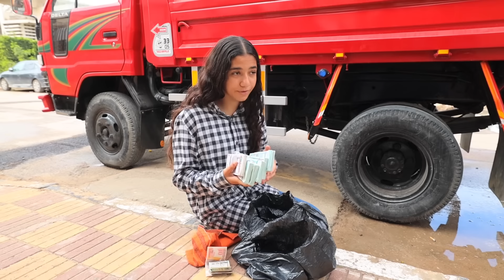بنت صغيرة ترجع الحق لاصحابه - شوف حصل اية !!